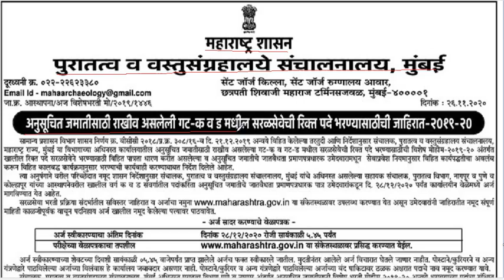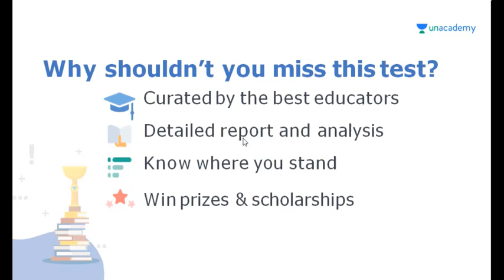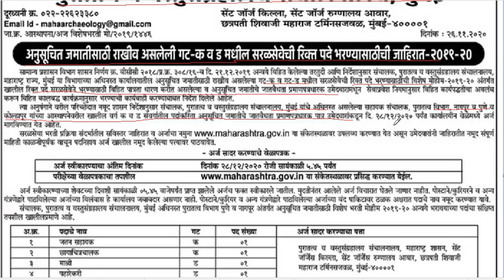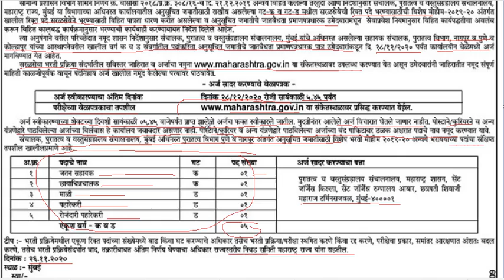पुरातत्त्व विभाग गट क व गट ड विशेष भरती 2020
Invite Code: ESTUDY10

This test contains 1 Full-length tests on SSC CHSL Exam. Questions would be covered from Quantitative Aptitude, General Awareness, Reasoning Ability and English Language. The test is beneficial for candidates starting their preparation for SSC CHSL Exam. The Analysis for the test series would be done by Rahul Deshwal, Krati Singh, Deepak Tirthyani and Sandeep Kesarwani in free classes the next day